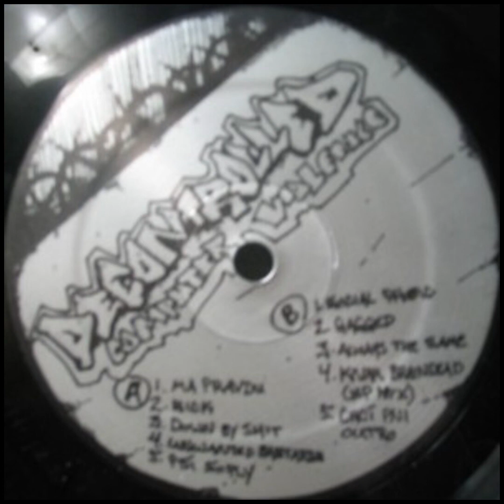[2003] Noize Punishment ‎– Decontrolled Computer Violence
00:00 Ma Pravdu
00:55 Sick
04:00 Down by Shit
05:30 Unwanted Bastards
07:47 Psi so Ply
11:15 Social Phobic
14:54 Gagged
17:44 Always the Same
19:43 Knar Braindead (Noize Punishment Rmx)
21:38 Chci Pni Outro

Artist: Noize Punishment
Album: Decontrolled Computer Violence
Year: 2003
Label: Dyslexic Response
Genre: Noise, Breakcore

Absolutely amazing album by noize punishment, one of my favorite releases from dyslexic response. Unfortunately the only good rip I could find was this shitty one that is on soulseek, I'll grab a copy myself sometime soon and rip it to wav.